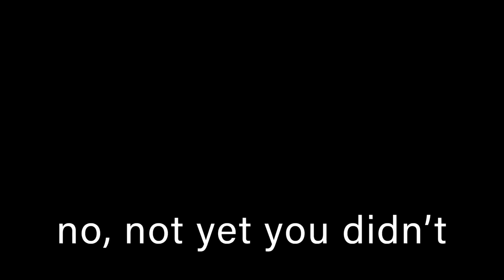I NEED A BUDGET || where did the money go? (a rant, a ramble, and a little bit whiny)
Thank you in advance to @RyanCollet who tried valiantly to help me understand some budgeting items that I mention in this video. I'm afraid this is more of a pointing out of all my failures rather than an actual budgeting video, and I completely understand if you decide to skip this one. If you do decide to watch, there are at least some good facial expressions in this one!

First Comment: May 14, 2023
First Upload: March 25, 2023